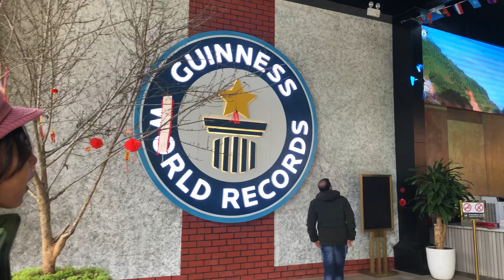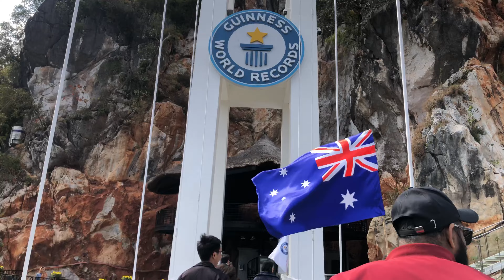ലോകത്തിലെ ഏറ്റവും നീളം കൂടിയ glass bridge കാണാൻ പോയപ്പോൾ 🥰 Vietnam glass bridge 😊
Named Bach Long, which means 'White Dragon', the bridge is located in the Moc Chau district in Son La, the province bordering Laos about 200km northwest of the capital, Hanoi.

The bridge is 150 metres (492ft) above the forest below, with a width of 2.5 metres and a length of 633 metres (2,073ft). Some of the walkway hugs the mountainside, while 290 metres stretch across a gorge between two peaks.